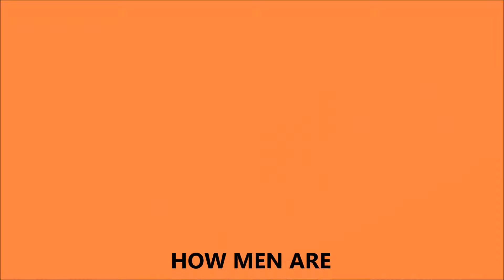How Men Are AZTEC CAMERA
Scottish band Aztec Camera have scored seven UK Top50 single hits.  This one peaked at #25 in 1988.